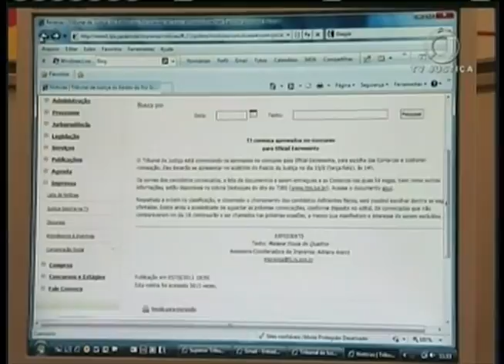Jornal da Justiça 2ª edição - Devolução Valor Plano (12/12/16)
SEGURADA VAI TER QUE  DEVOLVER A PLANO DE SAÚDE VALOR RECEBIDO PARA TRATAMENTO DE CÂNCER APÓS DECISÃO DA JUSTIÇA SER REVOGADA. A DECISÃO É DO SUPERIOR TRIBUNAL DE JUSTIÇA. MAIS DETALHES COM A REPÓRTER JÉSSICA CASTRO.